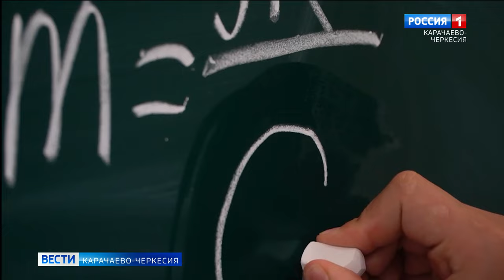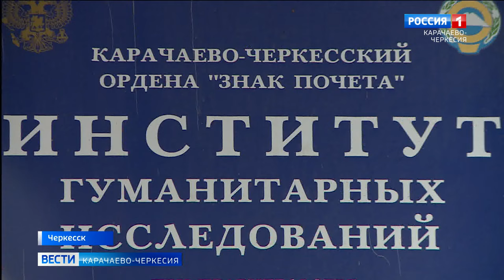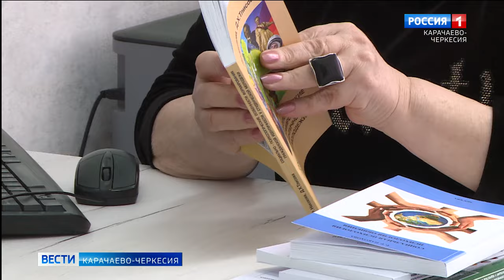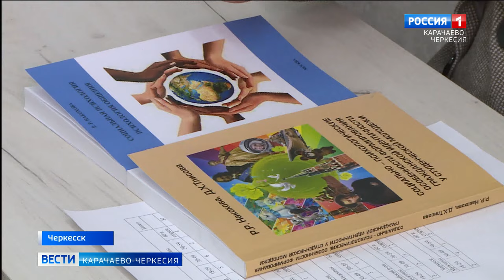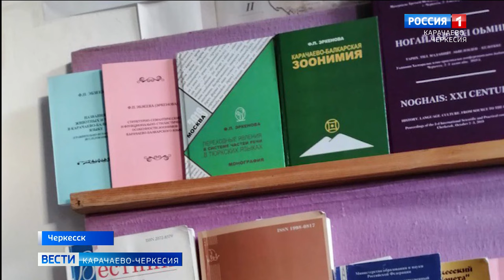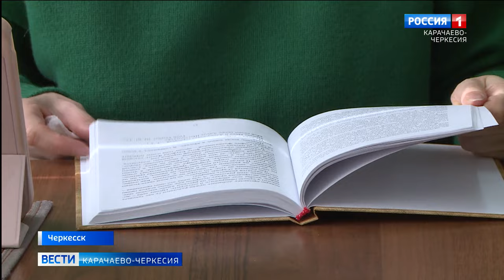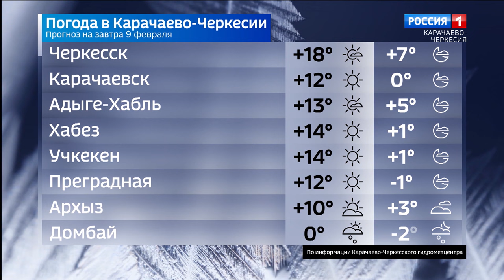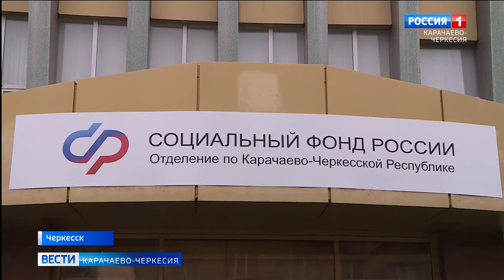Вести Карачаево-Черкесия 08.02.2024